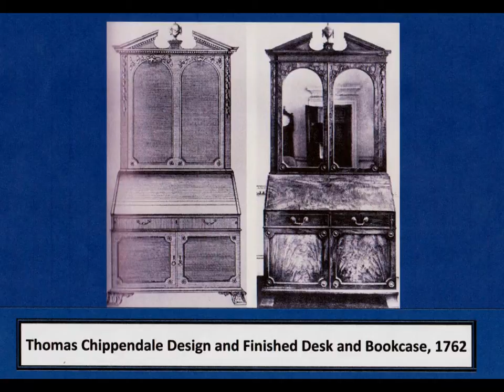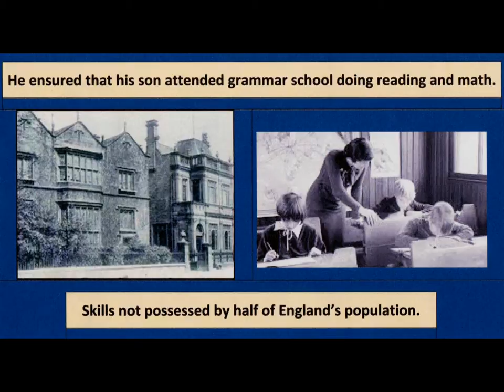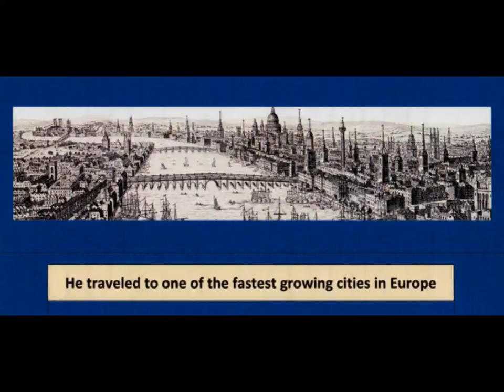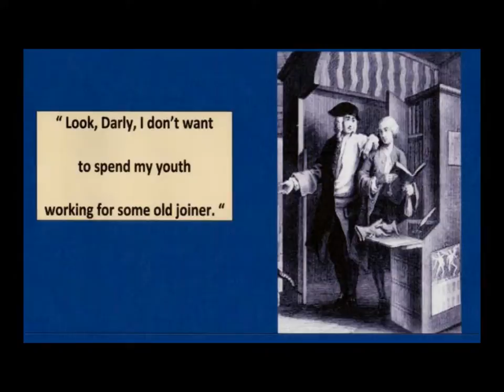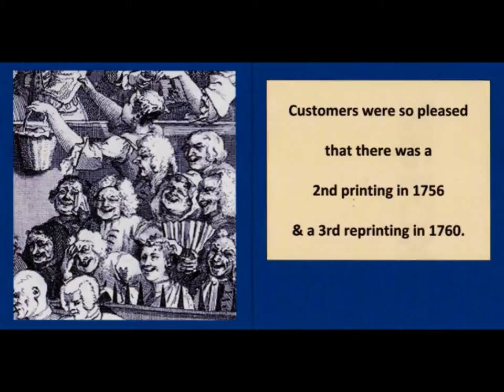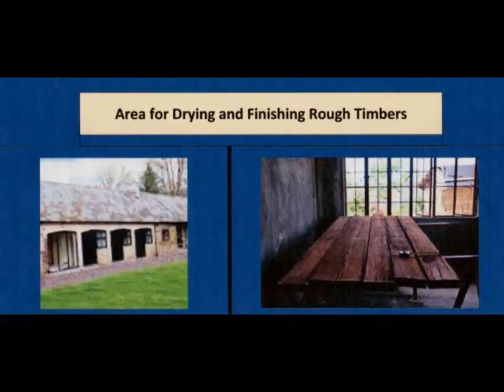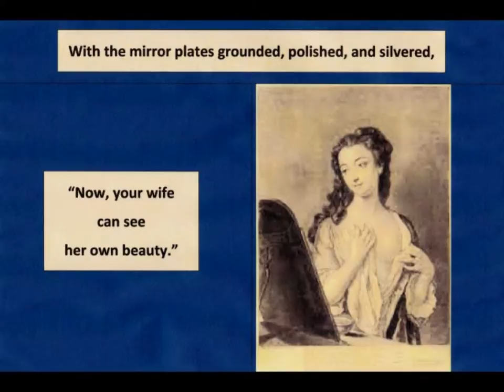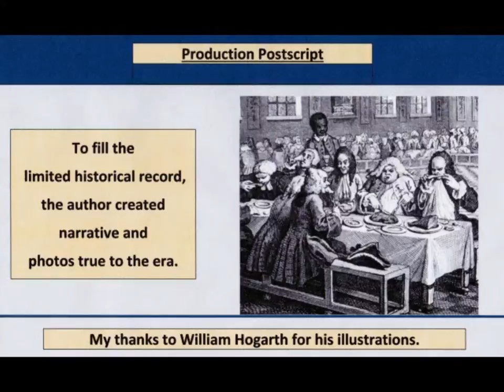Thomas Chippendale's Woodworking Lessons and the first trade catalogue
This is a tribute to Thomas Chippendale, Senior (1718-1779), the great neoclassical designer of 18th Century furniture.

The video traces Chippendale's development of his first book or catalogue on furniture design to the features of of his furniture-making complex in London.

Unlike other designers of the era, Chippendale actually was a talented woodworker and a good teacher of the crafts.  They say he carved with love of his subjects.

Timestamp

0:00 Importance of Thomas Chippendale
1:46 Value of a comprehensive woodworking apprenticeship
3:45 Creating the first Furniture Catalog
6:21 Principles of Chippendale Publication
7:05 Illustration of Content of the Catalog
7:57 Development of a comprehensive workshop
12:21 Importance of Chippendale

I believe I would have like the man, and hope you enjoy my protrayal.  The video is another Hoosierwoodcraft production.